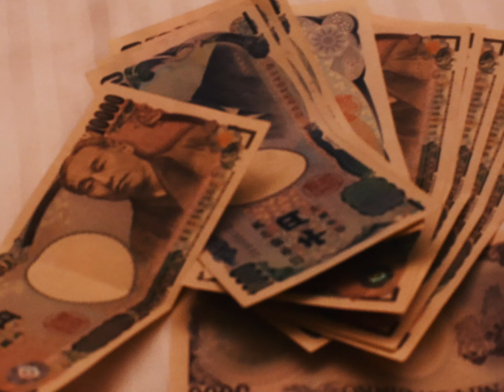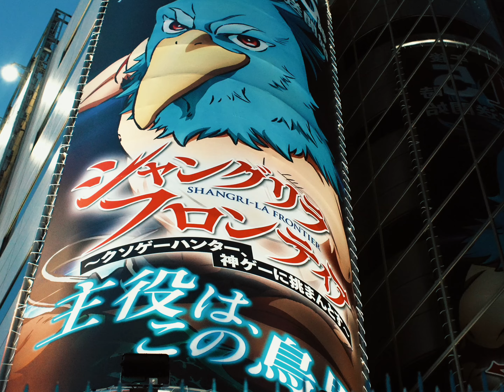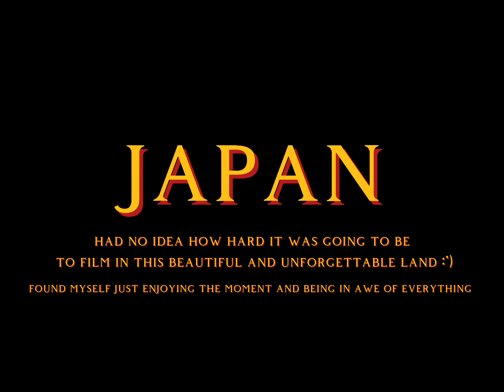JAPAN Trip ft. Sony Fx30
Filmed with the Sony Fx30
Last Couple Clips Galaxy s22 Ultra
" My blood sugar is low watch the bags" :')